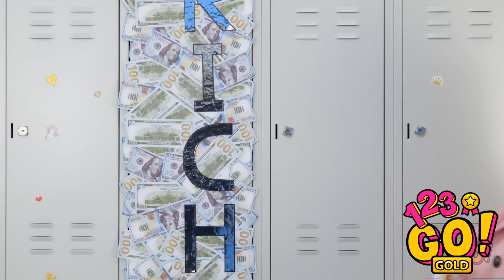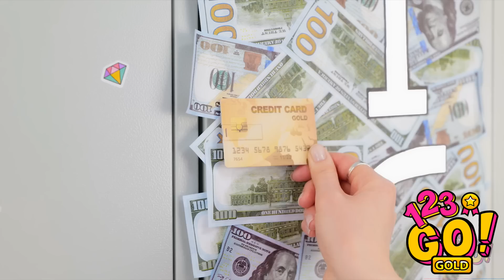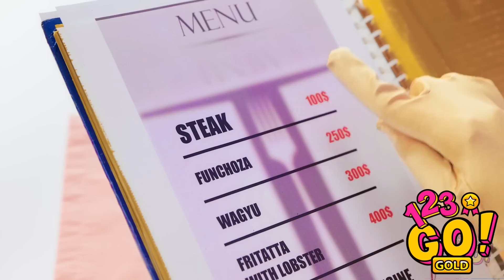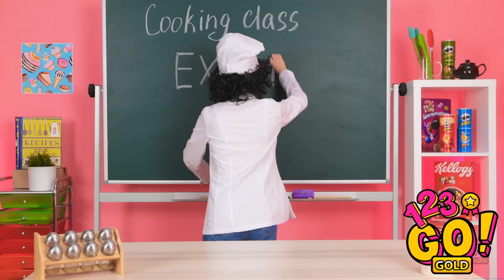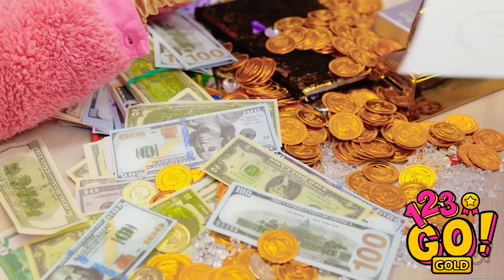POOR VS RICH CRAFTS || How To Become Popular By 123 GO! GOLD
Do you struggle trying to find the best way to cut the line for yummy goodies? Hopefully, you found some of these sneaky tricks handy!👌 For example, how to skip the line with fake pregnancy or how to open coke bottle with your bike!